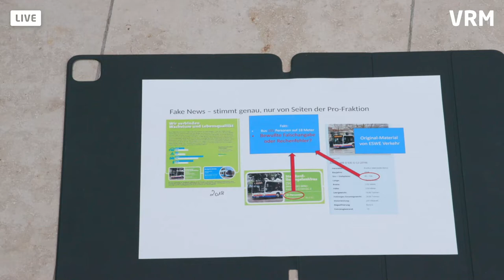City-Bahn: Ja oder Nein? - Die Aufzeichnung der Diskussion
Wie abstimmen über die City-Bahn in Wiesbaden? Gegner und Befürworter des Projekts haben am Dienstag darüber diskutiert. Sehen Sie hier die Aufzeichnung des Livestreams.